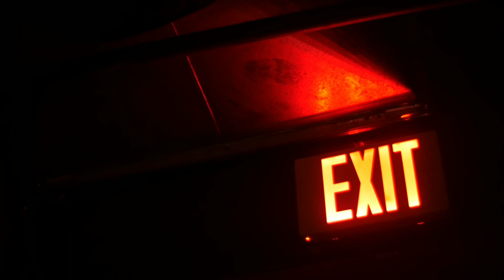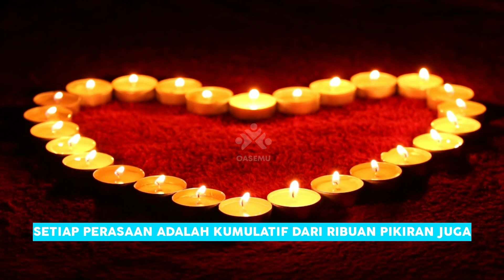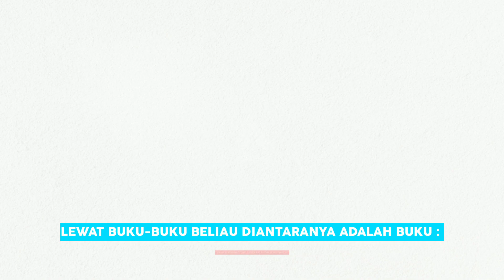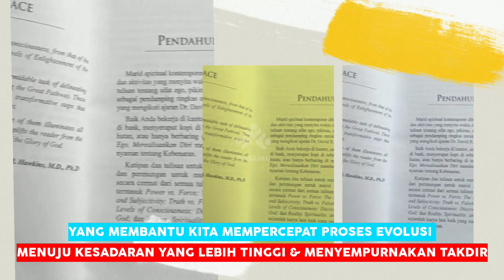Penghambat Rezeki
Untuk Informasi dan pendaftaran Buku & Bedah Buku Hawkins silahkan